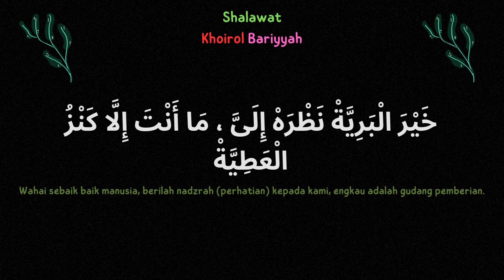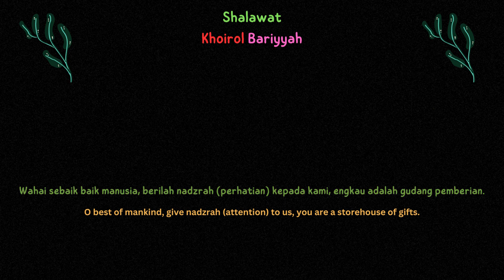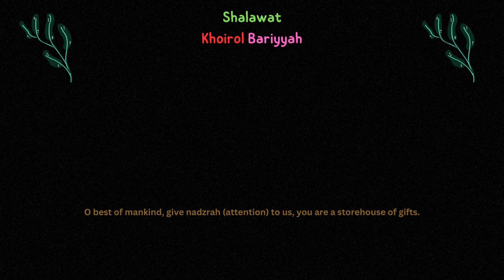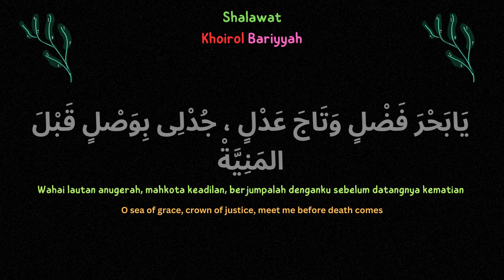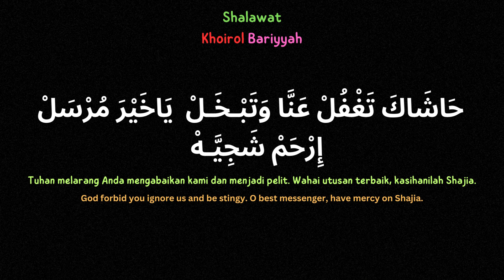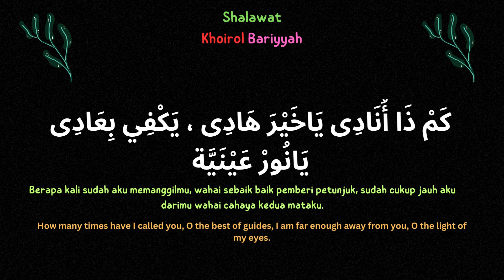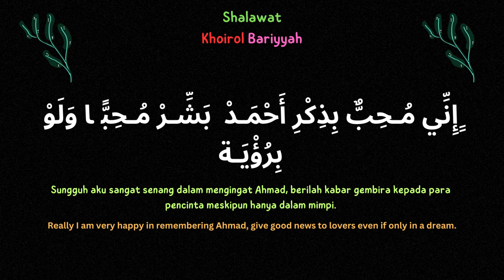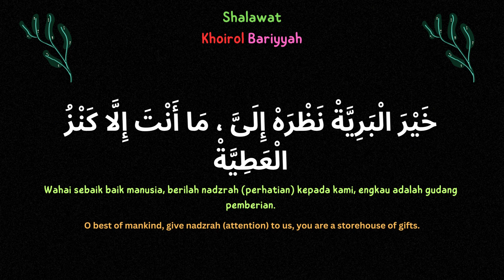Kenangan Shalawatan: Shalawat Khoirol Bariyyah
Shalawat Merdu dan Indah H. Salafuddin Benyamin/ Melodious and beautiful blessings H. Salafuddin Benyamin